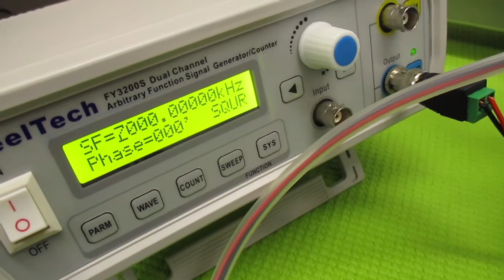超音波洗浄器の利用技術 ultrasonic-labo